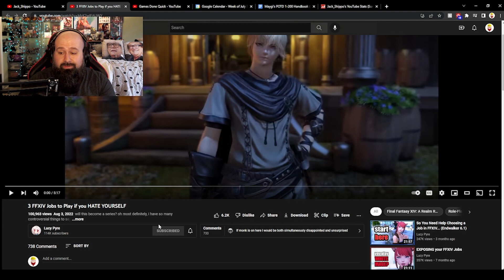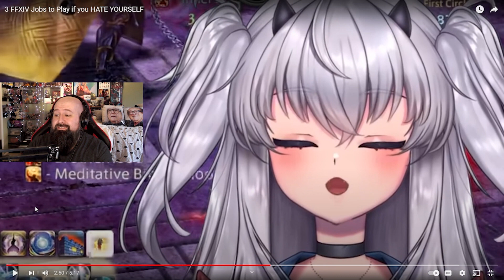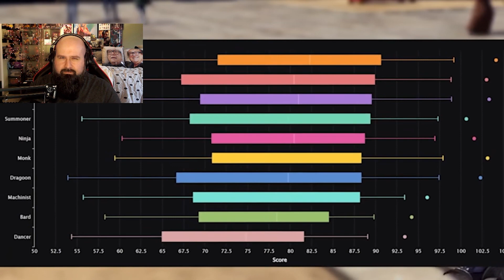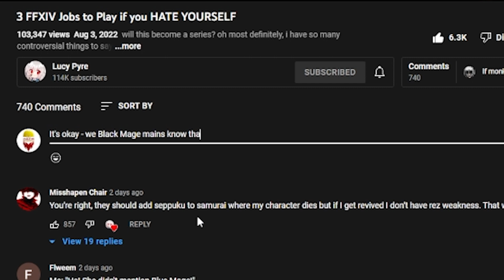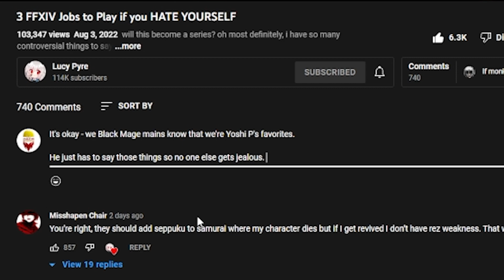I Love Painful Jobs in FFXIV. The Harder the Better - Reacting to 3 FFXIV Jobs to Play by Lucy Pyre!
You all know I love Painful jobs in FFXIV, it's why I play Black Mage all the time (and why Y'shtola is my wife), so I had to watch Lucy Pyre's newest video, 3 FFXIV Jobs to Play if you HATE YOURSELF. It's right up my alley.